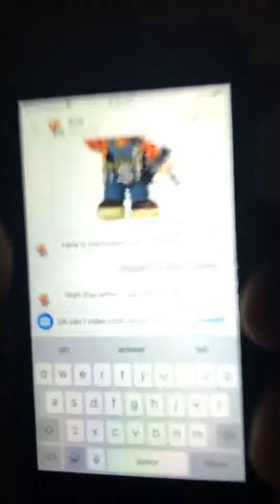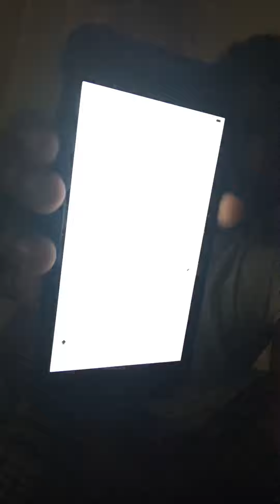Texting bob the builder on Instagram